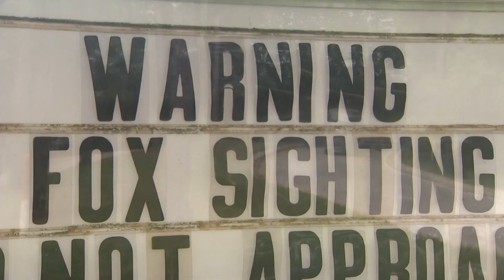Rabies test results expected Tuesday on Daphne fox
Warning signs are up as Baldwin County neighborhood awaits test results on another fox.